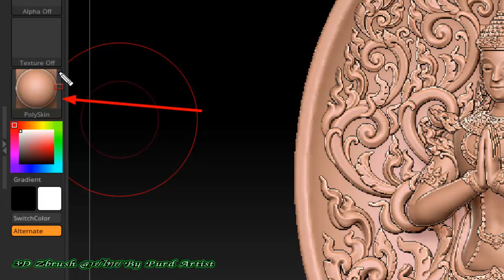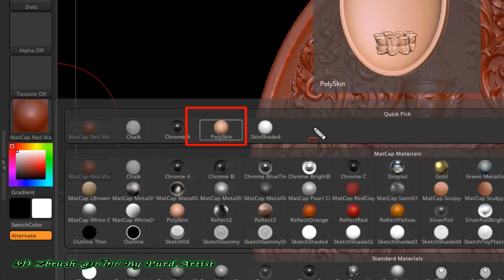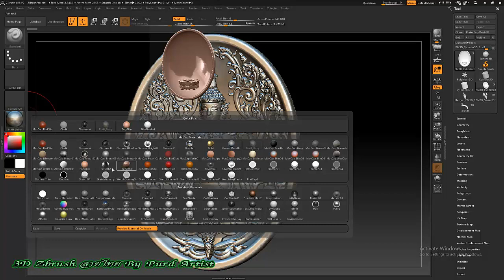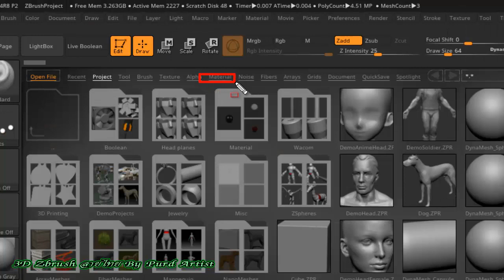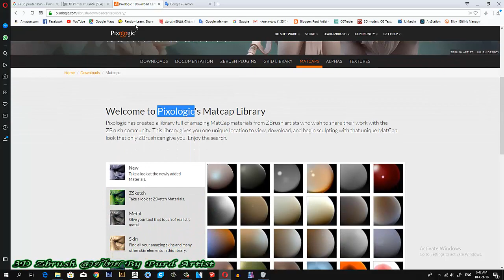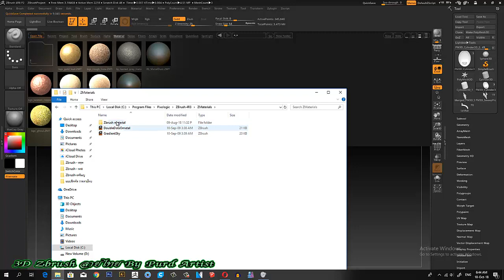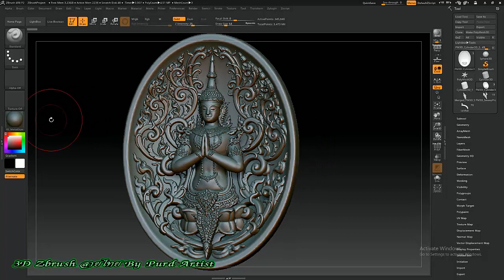หลักสูตร ออกแบ3D Zbrush งานพุทธศิลป์ - 21 การปรับแต่สีวัตถุ Material